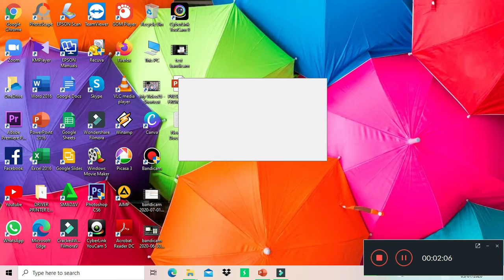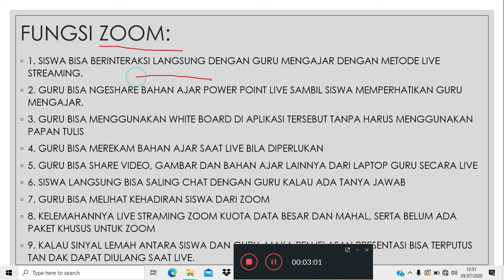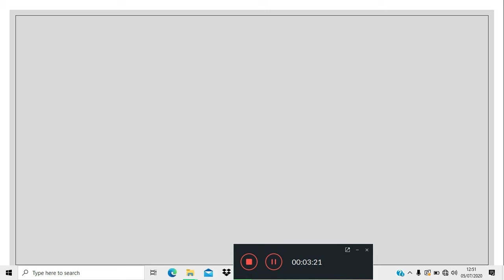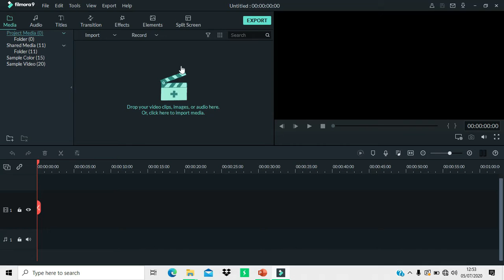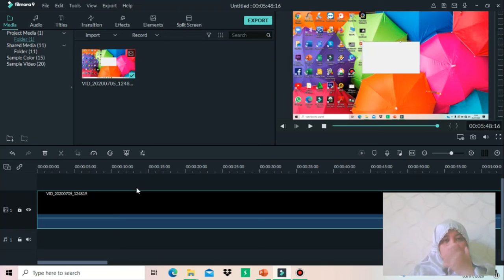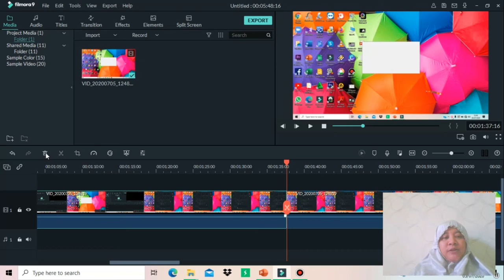TUTORIAL SCREEN RECORDER DARI APLIKASI FILMORA 9 UNTUK BAHAN AJAR MENGGUNAKAN POWER POINT